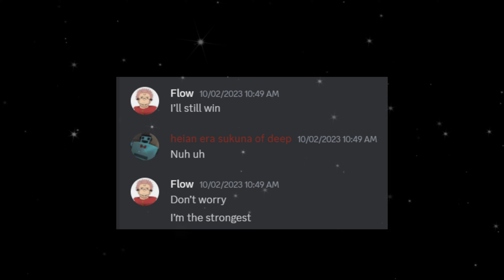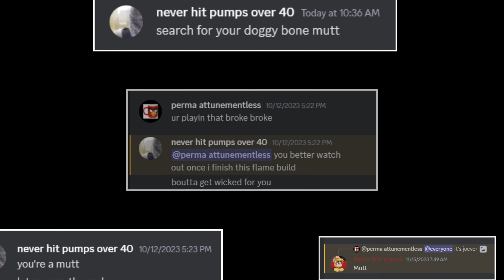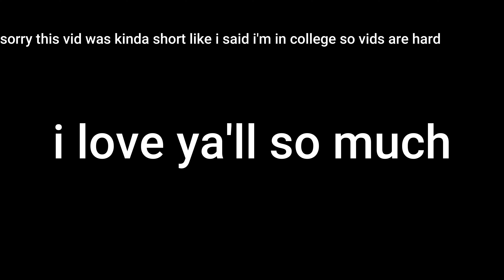scat pack 4 | deepwoken edits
it's sloppy work at best but most of these were made on a laptop at college.
ggs to everyone, i'm not too good at the game
these vids just help me see how far i'm coming along with editing and all that